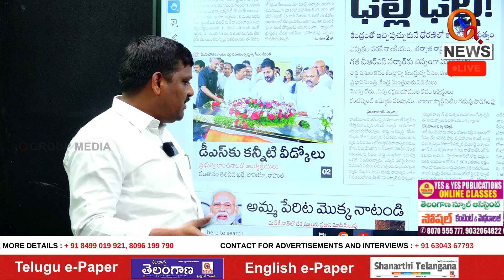ఎమ్మెల్సీ మల్లన్నకు డీ.ఎస్ సలహాలు,సూచనలు | Teenmarmallanna | Qnews